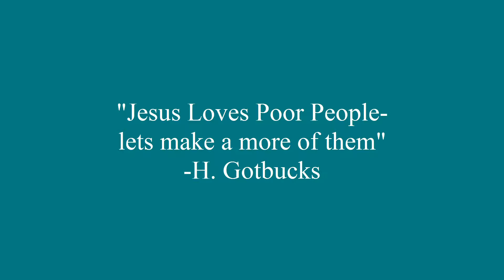Harold Gotbucks Buffalo NY Billionaire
Buffalo NY's one and only billionaire, Harold Gotbucks, shares his thoughts on why climate change is good for jobs. Since Jesus loves poor people, Harold says we should create more of them.

Fortunately, Harold is Buffalo's only billionaire.